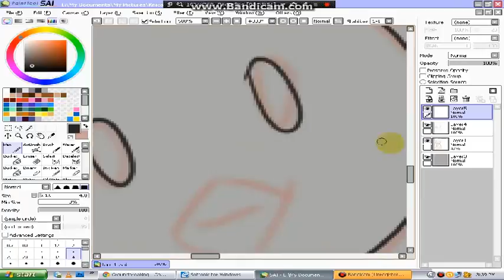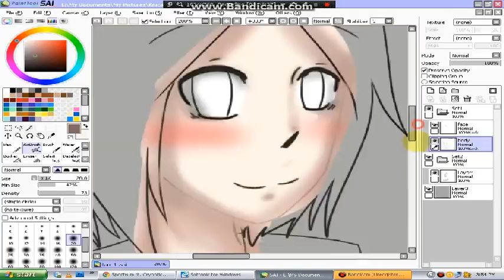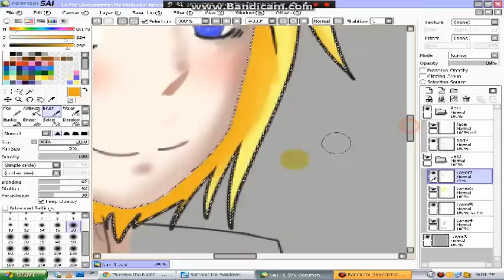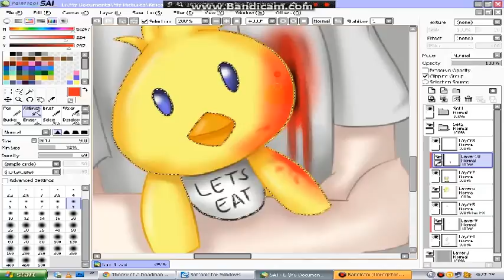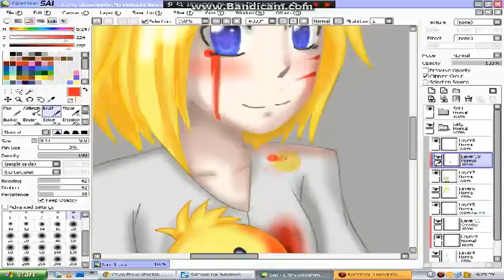Missing Child: Mica (Chica) Speedpaint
I was debating whether to give her a name or not... I already have names of each but I just don't know if I really should XD

Truth is I was planning to draw Sally from Creepypasta... but somehow I ended up making Chica's lost soul er...
Making me want to draw the others as well .